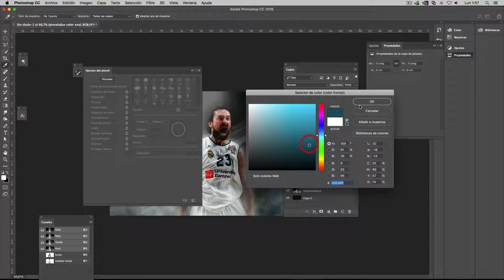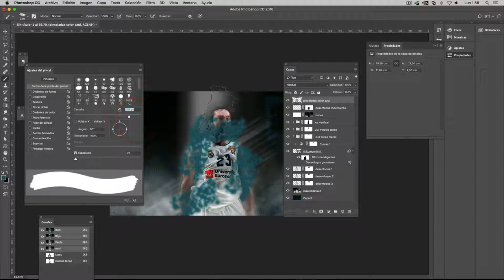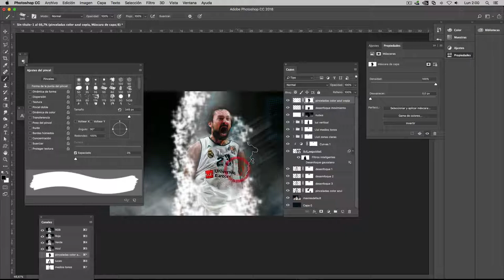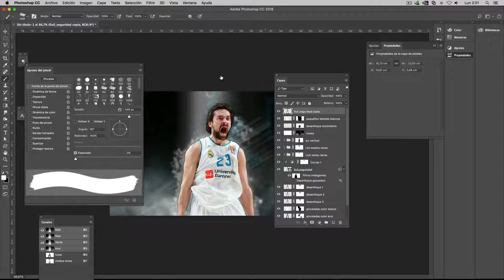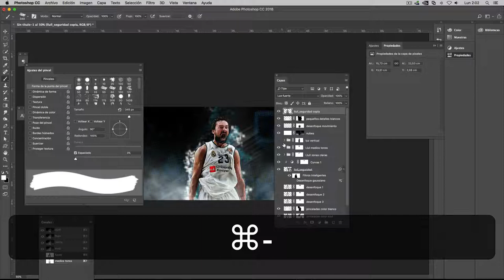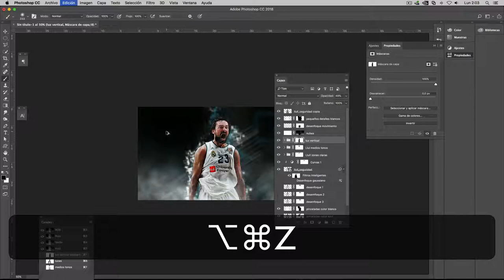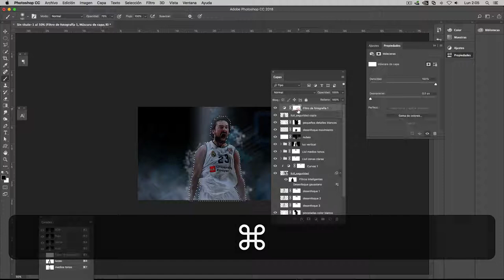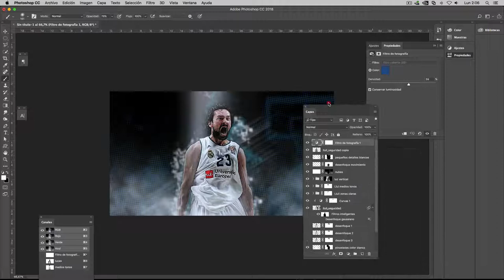07 Photoshop Sergio Llull Wallpaper tut (Uso del paso alto para enfocar)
Duplicamos la capa de Sergio Llull en su apariencia final, gracias al atajo de teclado CTRL+ALT+Shift+E y le aplicamos un filtro paso alto. Después, probamos varios modos de fusión, hasta encontrar uno que nos permita ver la imagen más enfocada.